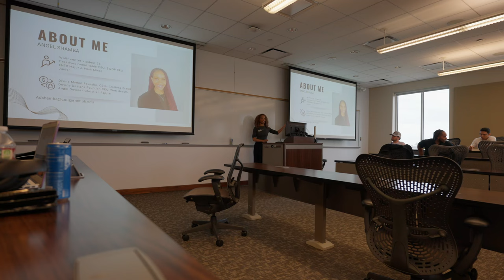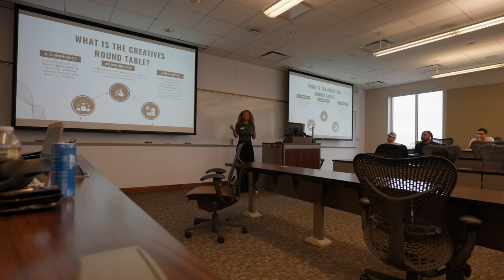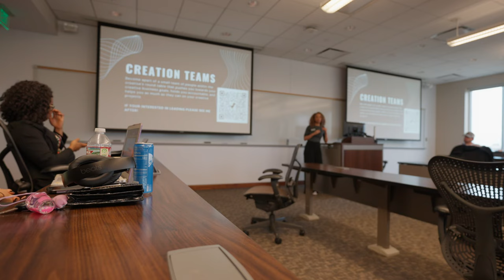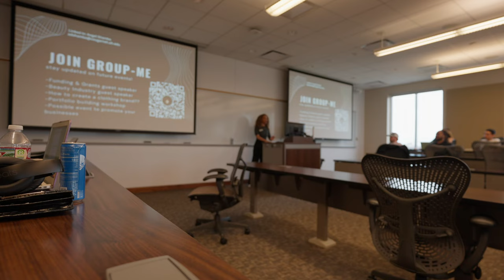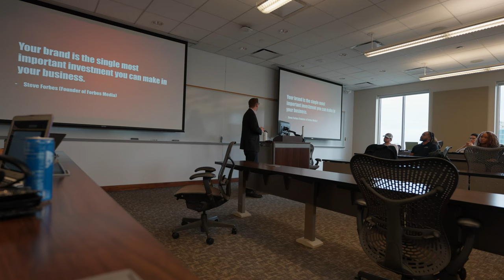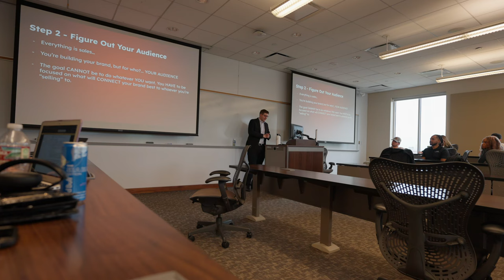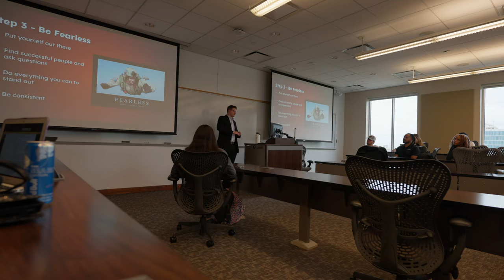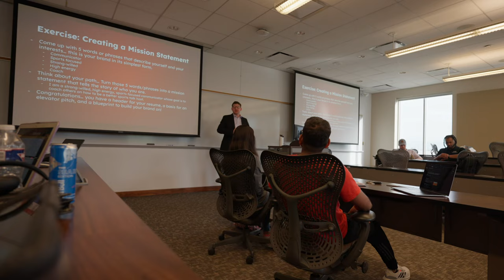4k60_2024-03-20 branding workshop uncut